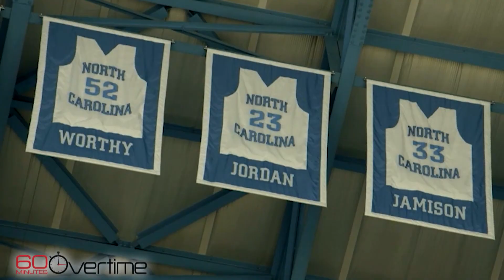Inside UNC's preparation for the return of fall sports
With the uncertainty of the coronavirus pandemic looming, UNC readies its campus for student-athletes in the fall.

60 Minutes, the most successful American television broadcast in history, began its 52nd season in September. Offering hard-hitting investigative reports, interviews, feature segments and profiles of people in the news, the broadcast began in 1968 is still a hit in 2020. 60 Minutes makes Nielsen’s weekly Top 10 nearly every week and was the #1 weekly television broadcast three times last season.

60 Minutes has won every major broadcast award. Its 25 Peabody and 150 Emmy awards are the most won by any single news program. It has also won 20 duPont-Columbia University journalism awards. Other distinguished journalism honors won multiple times include the George Polk, RTDNA Edward R. Murrow, Investigative Reporters and Editors, RFK Journalism, Sigma Delta Chi and Gerald Loeb awards.

60 Minutes premiered on CBS September 24, 1968. Bill Owens is the program’s executive producer. The correspondents and contributors of 60 Minutes are Sharyn Alfonsi, Anderson Cooper, John Dickerson, Norah O’Donnell, Scott Pelley, Lesley Stahl, Bill Whitaker and L. Jon Wertheim.